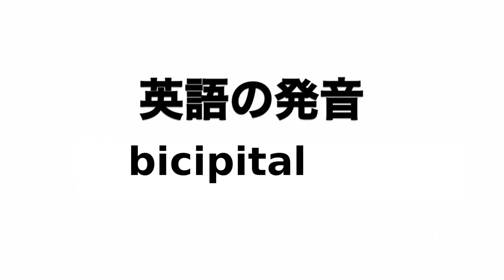英単語 bicipital 発音と読み方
英単語bicipitalの発音動画です。

イギリス英語での発音記号は「baɪˈsɪp.ɪ.təl」でアメリカ英語での発音記号は「bɑɪˈsɪp.ɪ.tl̩」です。